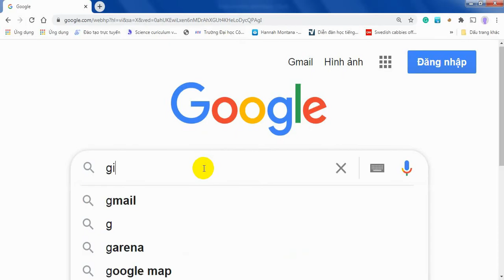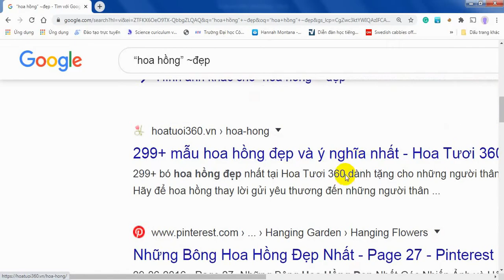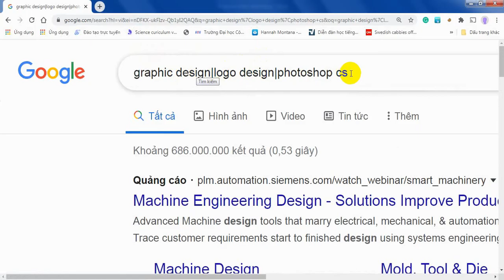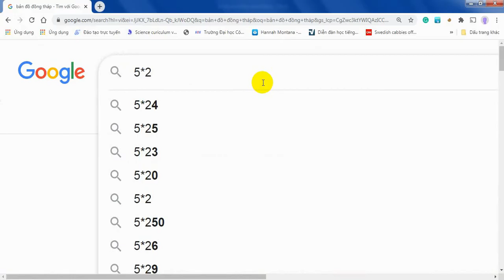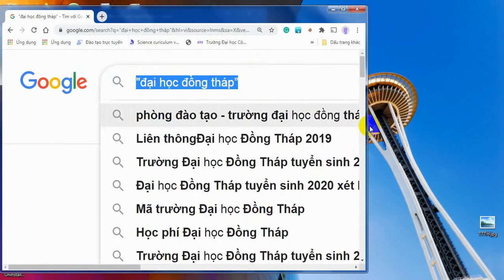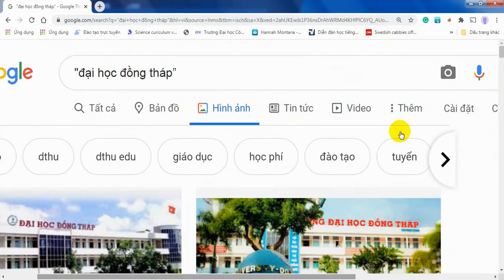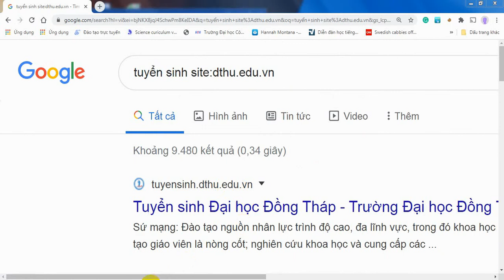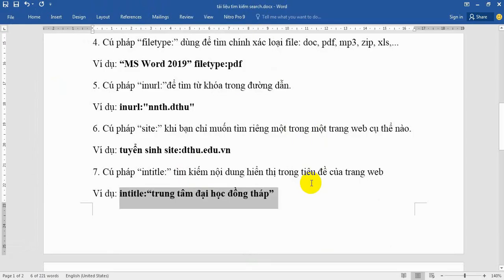MỘT SỐ KỸ THUẬT TÌM KIẾM TRÊN GOOGLE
Nhận Ôn tập  Online ƯDCNTTCB trong 5 ngày cả Lý thuyết + Thực hành. Hướng dẫn từ xa qua Ultraviewer kết hợp với điện Zalo những vấn đề chưa hiểu, thắc mắc cần giải thích. Học phí đóng chỉ 1 lần, học đến khi thi đậu.